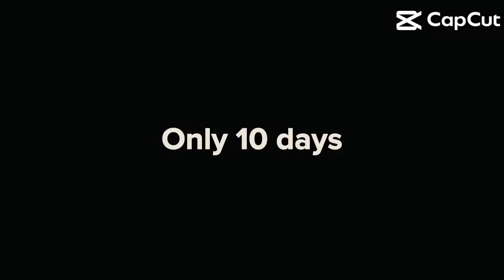Dramatic Netflix trailer (it’s fake guys)